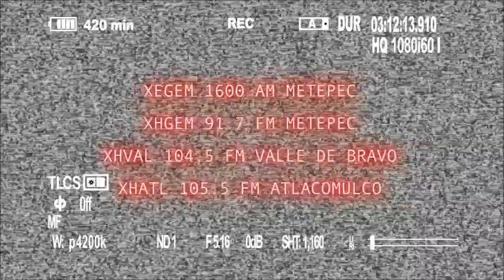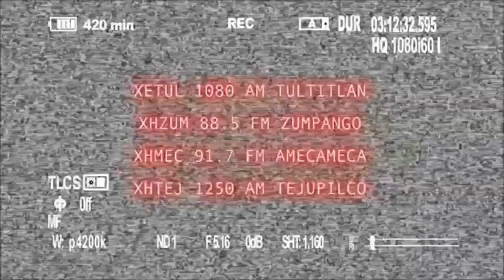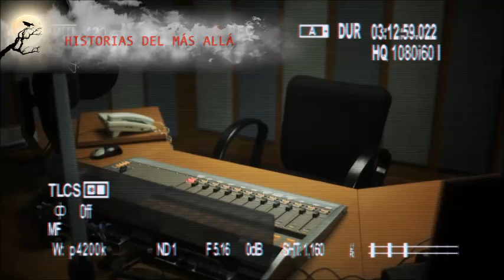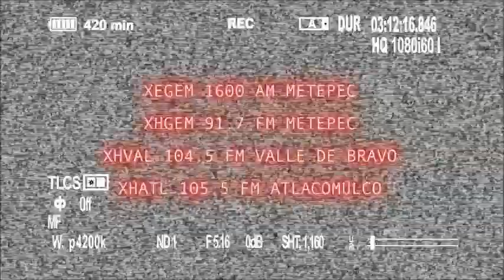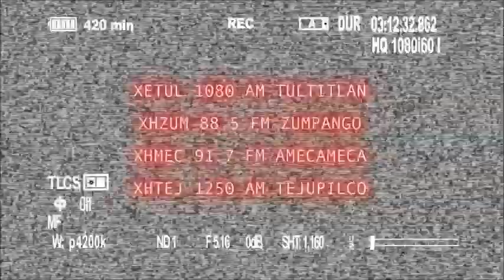Las voces en el cuarto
Una noche, mientras los hermanos de Dulce dormían, ella intenta entrar al cuarto, pero no pudo abrir la puerta, escuchó unas voces que decían que no abriera. Después de 3 horas, su hermana le cuenta que un pequeño niño estaba dentro de la habitación y les decía que no la dejaran entrar porque era una persona mala. En los siguientes días, ruidos extraños se escucharían fuera de la casa y al amanecer, el gato de la familia siempre estaba lastimado.